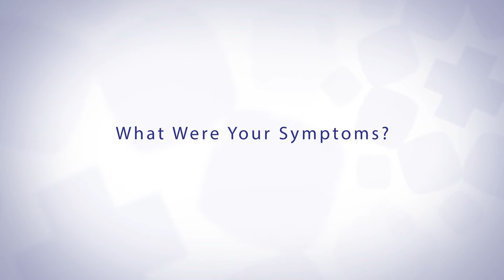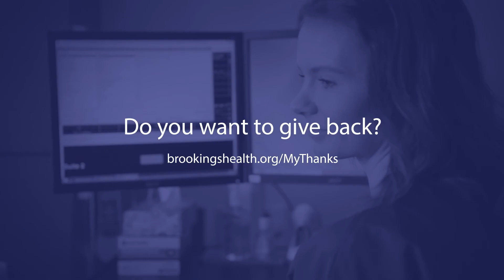‘I Don’t’ Have Constant Pain’ [Al Kurtenbach]: Brookings Health System, Brookings SD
Get more information about our Mako robotic-arm assisted surgery services After years of knee pain, Al Kurtenbach sought out surgery. Today, he says “it’s made my life much more pleasant.”